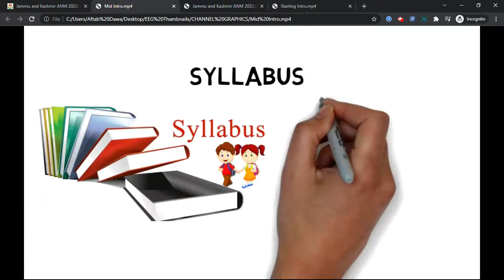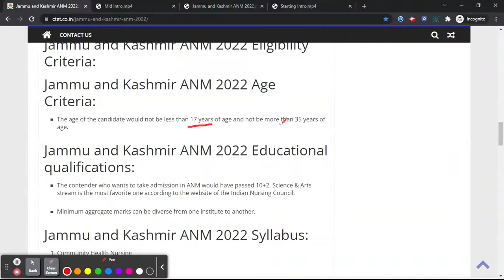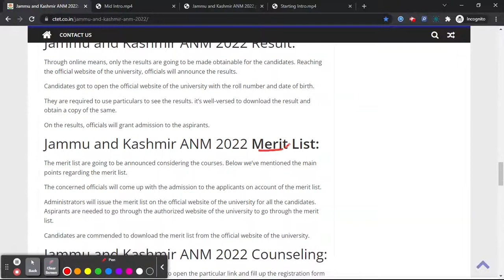Jammu and Kashmir ANM 2022: Notification, Dates, Application, Eligibility, Pattern, Syllabus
For Study Material And join the groups For Assistance